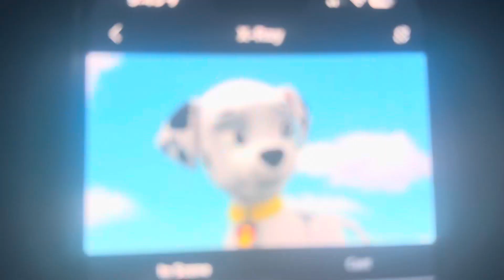Uh oh (95)